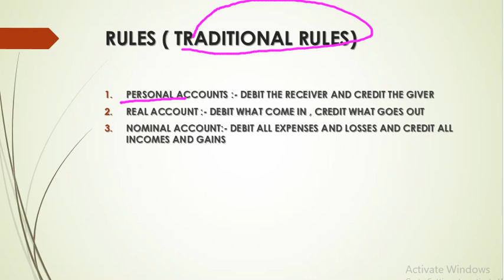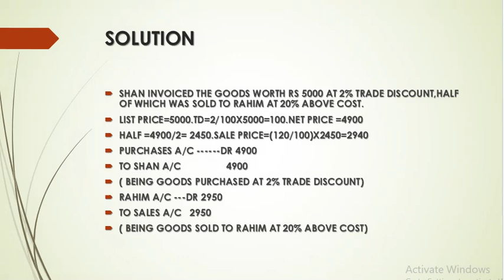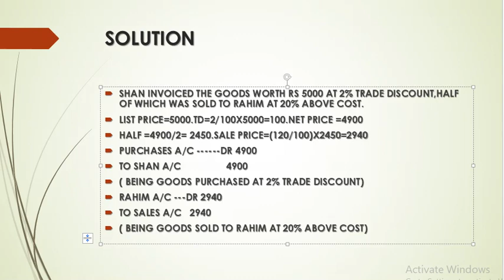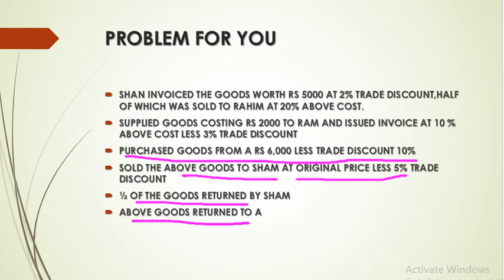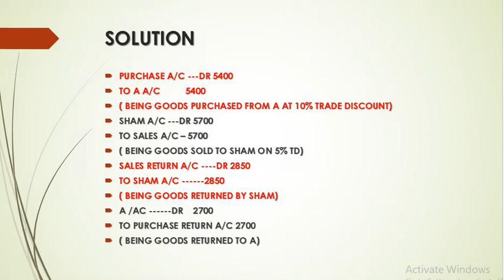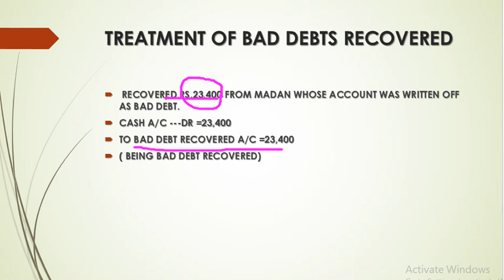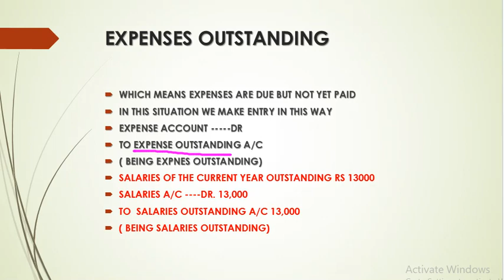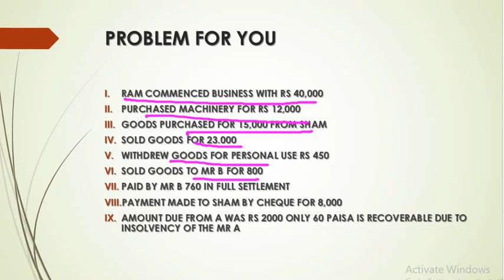LEARN JOURNAL ENTRIES JUST IN FIVE MINUTES PART 3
SUITABLE FOR PLUS ONE ACCOUNT/BBA/BCOM/MBA/MCOM